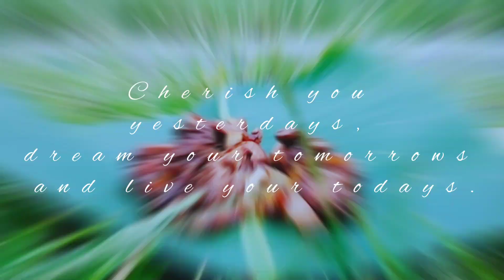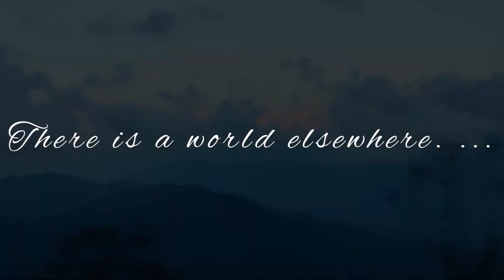Time spent amongst trees is never wasted time. SOLOCAMPING // YOUNGBIRDSASSAM// FOOD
Wilderness is not a luxury but a necessity of the human spirit.